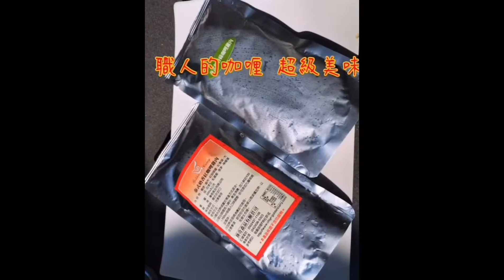艾薇20分鐘料理上菜。職人咖喱篇。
不想外食 ，不想做飯，懶得做飯，覺得做飯很麻煩，但是又要怎麼照顧自己的肚子呢，最好的方法可以試試商業導師為您示範的5分鐘上菜~泰式紅咖喱。